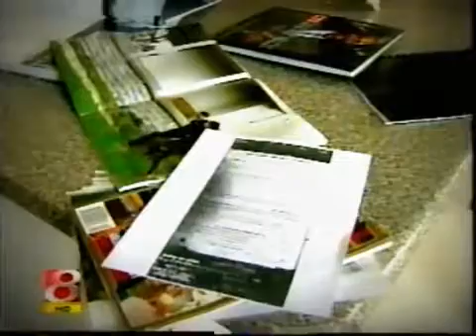The Dunham House on channel 8